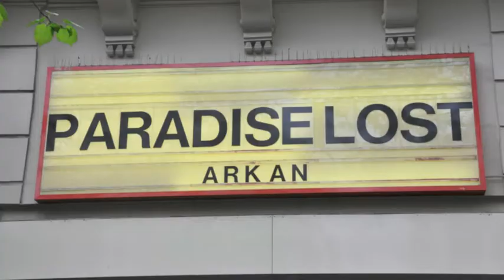arkan_compil.m4v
Arkan Oriental Metal Bataclan opener Paradise Lost. Songs of Salam songs.
Florent Jannier, Mus El Kamal, Samir El Kamal, Sarah Layssac & Foued Moukid